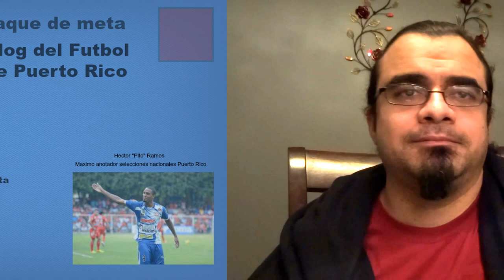Boricua rechazo el FC Barcelona y Labrador reparte su bacalao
Saque de Meta PR - Medio de Futbol de Puerto Rico

Los nombres de clubes que se le repartio el bacalao de Eric Labrador en las elecciones, ademas Gotitas del saber con Norberto "Beto" Lorenti.

Boricua que rechazo al FC Barcelona, Juan "Lito" Gotay. El barsa quiso contratarlo pero el puertorriqueno no quiso.
Jugo futbol en Puerto Rico en los 70's

El presidente FPF actual Eric Labrador fue tratado de sacar de contienda por Cabrero,Serralta y Estrella.

2:01 - Lista de los votos
4:35 - Anuncio premios FBNET
5:20 - Gotitas del saber con Norberto "Beto" Lorenti - Boricua rechazo al FC Barcelona